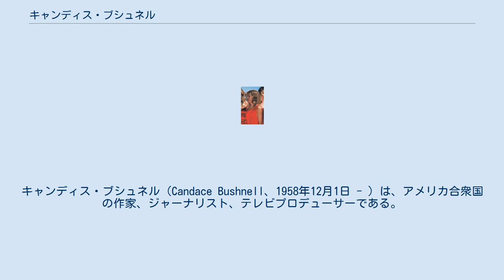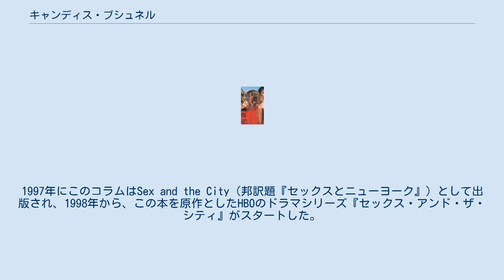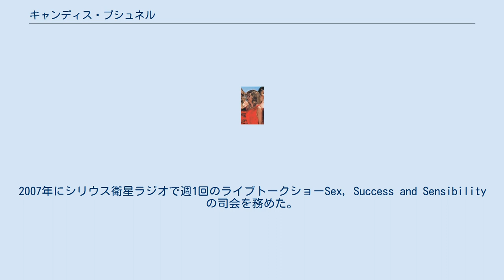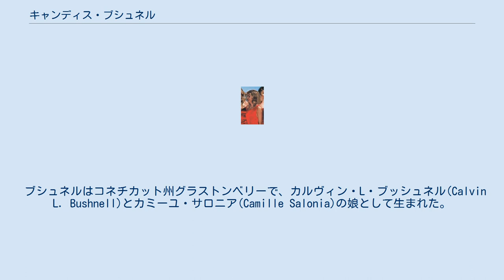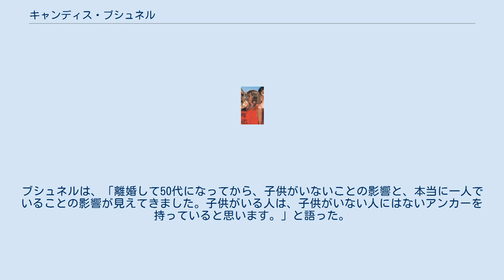キャンディス・ブシュネル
キャンディス・ブシュネル（Candace Bushnell、1958年12月1日 - ）は、アメリカ合衆国の作家、ジャーナリスト、テレビプロデューサーである。
 『ニューヨーク・オブザーバー』紙に寄稿したコラムを元に脚色した『セックスとニューヨーク』はベストセラーとなった。
この本は、HBOのヒットシリーズドラマ『セックス・アンド・ザ・シティ』や、その後2本の映画の原作となった。
ブシュネルはこれに続いて数々の小説を発表し、国際的にベストセラーとなった。
そのうち2作品はテレビドラマ化されている。
 19歳の時、ブシュネルはニューヨーク市に移り、サイモン&シュスターに子供向けの物語を執筆したが、これは出版されなかった。
ブシュネルは、フリーランスのジャーナリストとして様々な出版物に対して執筆し、何年にもわたって生活費を稼ぐのに苦労した。
1993年より『ニューヨーク・オブザーバー』紙への寄稿を始めた。
1994年から1996年まで、Sex and the Cityというタイトルのコラムを執筆した。
このコラムは、彼女や友人のデートの経験を書いたものだった。
1997年にこのコラムはSex and the City（邦訳題『セックスとニューヨーク』）として出版され、1998年から、この本を原作としたHBOのドラマシリーズ『セックス・アンド・ザ・シティ』がスタートした。
このシリーズは2004年まで放送され、サラ・ジェシカ・パーカーが主人公のキャリー・ブラッドショーを演じた。
ブシュネルは、キャリーは自分の分身と語っている。
ドラマの続編として、2008年と2010年に映画が制作された。
 2005年、CBSのリアリティ番組Wickedly Perfectの3人の審査員の1人を務めた。
2007年にシリウス衛星ラジオで週1回のライブトークショーSex, Success and Sensibilityの司会を務めた。
この番組は、シリウスとXM衛星ラジオの合併後の2008年後半に打ち切られた。
ギャラの50%減額で番組の継続が提示されたが、ブシュネルはこれを拒否した。
 2006年にマトリックス賞書籍部門を受賞した。
2009年には、雑誌出版社メレディス・コーポレーションのインタラクティブマーケティング部門であるメレディス360と提携して、40歳以上の女性が職場の問題に取り組む様子を描いたウェブ動画シリーズThe Broadroomを執筆し、 ジェニー・ガースの主演で制作された。
 ブシュネルの2005年の小説『リップスティック・ジャングル』を原作として、2008年にNBCでドラマが放映された。
ドラマシリーズ『リップスティック・ジャングル』は、ブルック・シールズを主演として、全20話で制作された。
 ブッシュネルは2008年にハーパーコリンズと契約し、『セックス・アンド・ザ・シティ』の主人公キャリー・ブラッドショーの高校時代を描いたヤングアダルト向けの2冊のシリーズを執筆した。
1冊目のThe Carrie Diariesは2010年4月に出版された。
2冊目のSummer and the City (Carrie Diaries Series #2)は2011年4月に出版された。
このシリーズは、The CWが『マンハッタンに恋をして 〜キャリーの日記〜』としてテレビドラマ化した。
 ブシュネルはコネチカット州グラストンベリーで、カルヴィン・L・ブッシュネル(Calvin L. Bushnell)とカミーユ・サロニア(Camille Salonia)の娘として生まれた。
父のカルヴィンは、1960年代にNASAのアポロ計画で使用された空冷式水素燃料電池を開発したうちの一人である。
ブシュネルの先祖は、1639年にイングランドのバークシャー州サッチャムから移住した、プランテーション契約の署名者の一人であるフランシス・ブシュネルにまで遡ることができる。
母はイタリア系である。
 グラストンベリーの高校に通っていた時、シニアプロムにおいて、妹のロリーと付き合っていたマイク・オメア（後のラジオ司会者）と同伴した。
その後ライス大学とニューヨーク大学に通った。
1970年代後半にニュー...